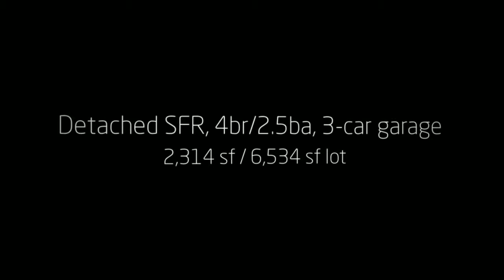FOR SALE: 1020 Via La Brisa Lane, Corona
Gorgeous and spacious 4br/2.5ba, 2-story detached single family home in desirable Sierra Del Oro with 3-car attached garage plus private driveway. Includes living room with high 2-story vaulted ceilings adjacent to a formal dining area; separate family room with fireplace; open kitchen with granite countertops, center island, and breakfast nook; half bathroom downstairs; inside laundry area downstairs near interior garage entrance. Elegant staircase to 4 bedrooms upstairs: master suite with vaulted ceilings, 2 walk-in closets, dual sinks, and separate shower and tub, plus 3 nice-sized bedrooms on other end of hallway; full hallway bathroom with dual sinks. Nicely landscaped backyard with hardscape, grass area, miniature golf area, and plenty of side yard space. New interior paint, newer carpet downstairs, newer water heater, newer dishwasher and stove, Milgard dual-pane vinyl windows throughout. 3-car attached garage provides plenty of storage; driveway is wide and can fit multiple vehicles side-by-side. Excellent schools - Prado View ES, Chavez IS, and Corona HS (Corona-Norco Unified School District). Close to Sierra Del Oro Towne Centre, Ridgeline Park, biking/hiking trails, freeways, restaurants, golf course, and much more. No HOA. Welcome home!

Listing Broker: Realty ONE Group, Inc. / BRE 01878341
Listing Agent: Alicia Mendoza / BRE 01778667
MLS # OC15064291